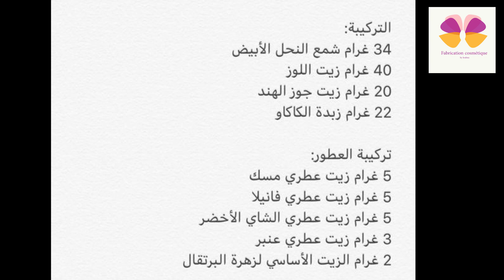عطر صلب للبشرة والشعر (تجاري)-مشروع من البيت